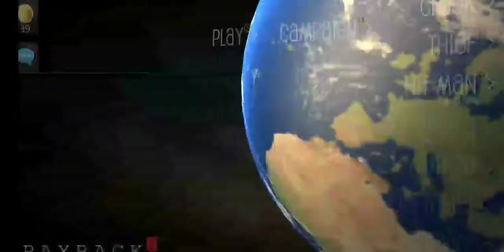Pay back 2,shooting with tank 🤠. Ff gaming with Mohan sharma 😎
Ff gaming with Mohan sharma😎